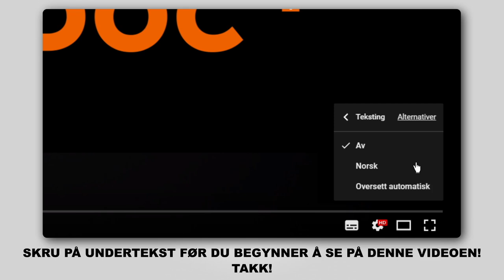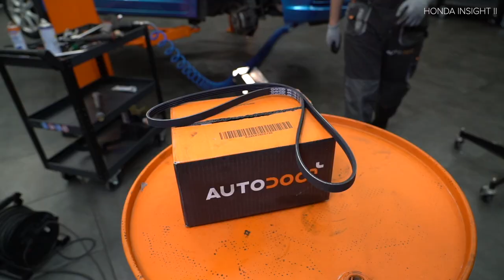Hvordan bytte multireim / kileribberem der på HONDA INSIGHT 2 (ZE) [AUTODOC-VIDEOLEKSJONER]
Hvordan bytte multireim / kileribberem på HONDA INSIGHT 2 (ZE) 1.3 Hatchback 2009–2012 [AUTODOC-VIDEOLEKSJONER]

Multireim for kjøretøyet HONDA City Saloon (GM2, GM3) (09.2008–...) / HONDA Jazz III Hatchback (GE, GG, GP, ZA) (07.2008–...) bør som regel erstattes i én og samme prosedyre. Det er imidlertid noen små forskjeller, på grunn av spesifikke egenskaper ved kjøretøyets design.

🛠️ Verktøyene du trenger for å erstatte multireim:
- phillips-skrutrekker
- skjermtrekk